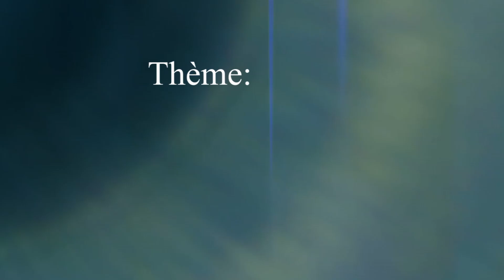apostle Gabriel tikiko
dette à payer